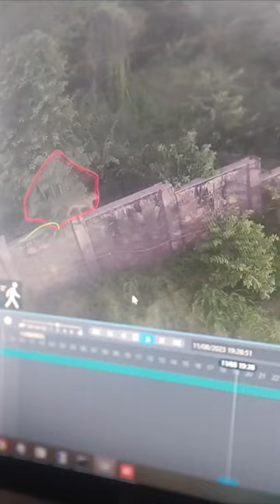Leopard Caught On Camera